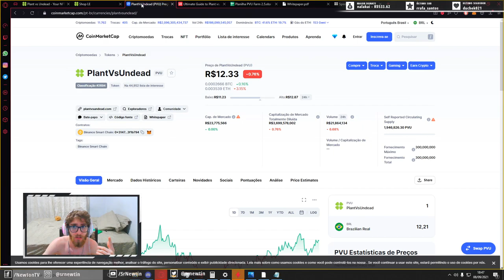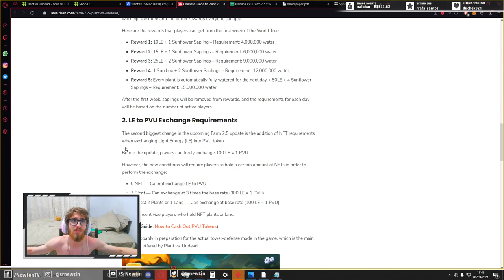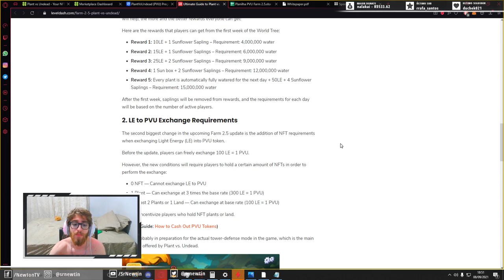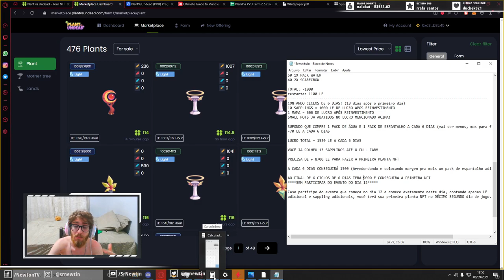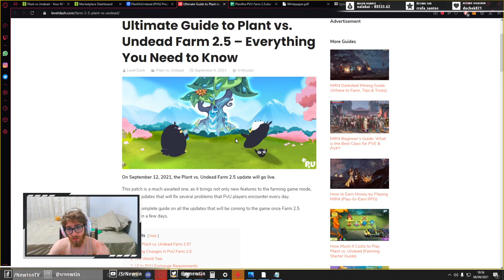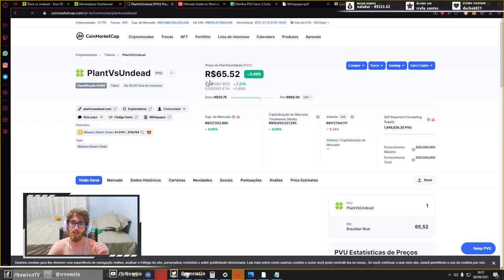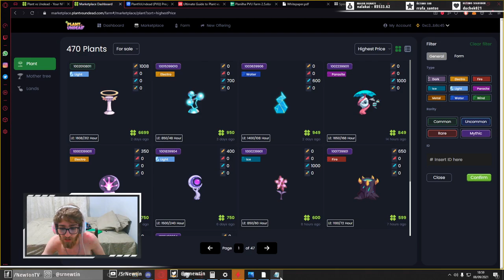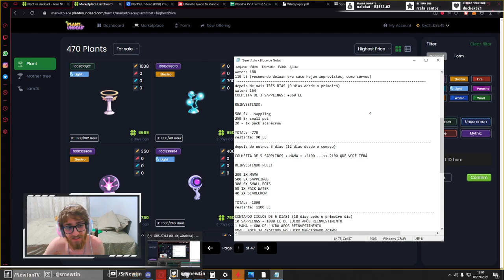Aula 2 - Como jogar Plant vs Undead: Farmar e obter a planta NFT para ganhar dinheiro no farm 2.5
Este vídeo é um tutorial do zero para começar a farmar dinheiro na sua conta de plant vs undead, faço todos os calculos de LE que serão necessários a cada ciclo, depois, a conversão de LE em PVU, e cito também a conquista da planta NFT necessária para sacar seu dinheiro.

ANOTAÇÕES FEITAS:
350 LE
50 - 1x small pot
50 - 1x pack water
20 - 1x pack scarecrow
200 - 1x mama                                                    1
TOTAL = -320 LE

restante:
30 le
water: 100

ao final de 6 dias:
COLHEITA DA MAMA: +880
88 water

REINVESTINDO:
200 - 4x small pot
200 - 1x mama
300 - 3x sappling                                               6
50 - 1x pack water
20 - 1x pack scare crow
TOTAL: -770 LE

restante:
water: 188
110 LE (recomendo deixar pra caso hajam imprevistos, como corvos)
depois de mais TRÊS DIAS (9 dias desde o primeiro)
water: 164
COLHEITA DE 3 SAPPLINGS: +860 LE

REINVESTINDO:

500 5x - sappling                                               9
250 5x small pot
20 - 1x pack scarecrow

TOTAL: -770
restante: 90 LE
depois de outros 3 dias (12 dias desde o começo)

COLHEITA DE 5 SAPPLINGS + MAMA = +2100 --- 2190 QUE VOCÊ TERÁ

REINVESTINDO FULL!

200LE 1X MAMA
500LE 5X SAPPLINGS
300LE 6X SMALL POTS
50LE 1X PACK WATER
40LE 2X SCARECROW

TOTAL: -1090
restante: 1100 LE
CONTANDO CICLOS DE 6 DIAS! (18 dias após o primeiro dia)
10 SAPPLINGS = 1000 LE DE LUCRO APÓS REINVESTIMENTO
1 MAMA = 600 DE LUCRO APÓS REINVESTIMENTO
SMALL POTS JA ABATIDOS NO LUCRO MENCIONADO ACIMA!

SUPONDO QUE COMPRE 1 PACK DE ÁGUA E 1 PACK DE ESPANTALHO A CADA 6 DIAS (vai ser menos, mas para fins de cálculo)
-70 LE A CADA 6 DIAS

LUCRO TOTAL = 1530 LE A CADA 6 DIAS

VOCÊ JA COLHEU 13 SAPPLINGS ATÉ O FULL FARM

PRECISA DE + 8700 LE PARA FAZER A PRIMEIRA PLANTA NFT

A CADA 6 DIAS CONSEGUIRÁ 1500 (Arredondando e colocando margem pra mais um pack de espantalho adicional, caso dê azar)

AO FINAL DE 6 CICLOS DE 6 DIAS TERÁ 9000 E CONSEGUIRÁ A PRIMEIRA NFT
SEM PARTICIPAR DO EVENTO DO DIA 12

Caso participe do evento que começa no dia 12 e comece exatamente neste dia, contando apenas LE
adicional e sappling adicionais, você terá sua primeira planta NFT no DÉCIMO SEGUNDO dia de jogo.